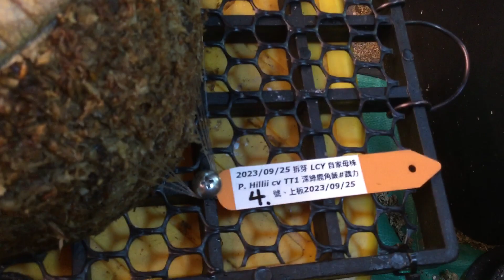P. Hillii cv TT1 深綠鹿角蕨 20230925-4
《植株名稱》
2023/09/25
《上板時間》
2023/09/25
《拆芽時間/來源》
2022/09/25 LCY 自家母株
《拆芽影片》
《母株購買時間/來源》
2021/08/15
《植床板規格》
《水苔規格:寬*高》
約15*9CM
《介質規格》完美比例~水苔2 :透氣介質8
《魚線規格》
8號，0.5mm
《上板影片》